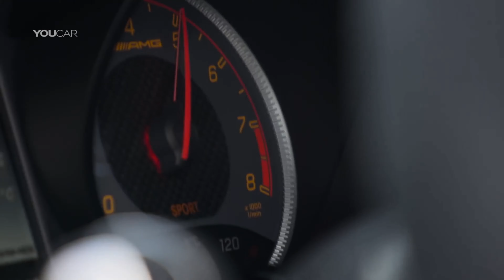🎧Не мешай-REMASTER(Bass Boosted)🎧4K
I recommend listening to the speakers / headphones with a strong bass. If you like the songs and appreciate the work done, click on the Like, Subscribe button, a Share to see your friends and do not forget the bell to receive notifications for new videos. It won't cost you anything.